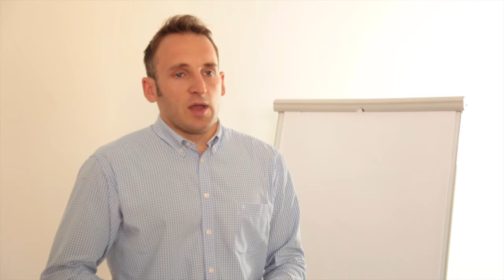Marcin Nowacki o rynkach kapitałowych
Marcin Nowacki jest wiceprezesem, dyrektorem ds. relacji publicznych Związku Przedsiębiorców i Pracodawców.